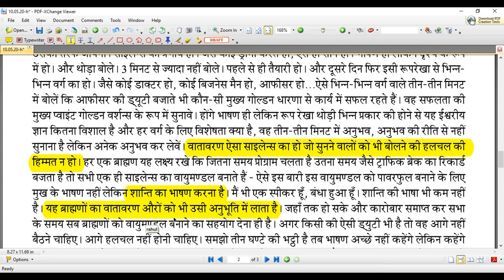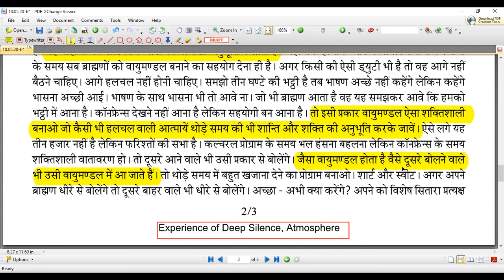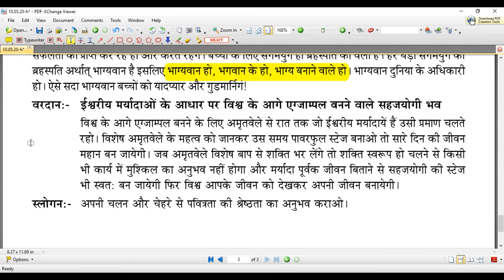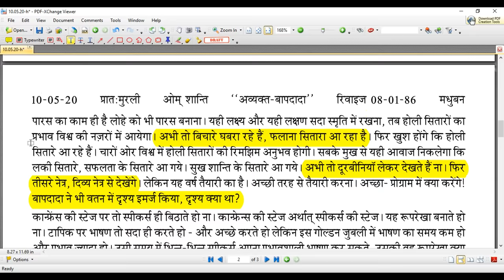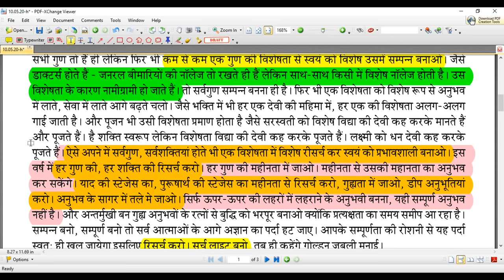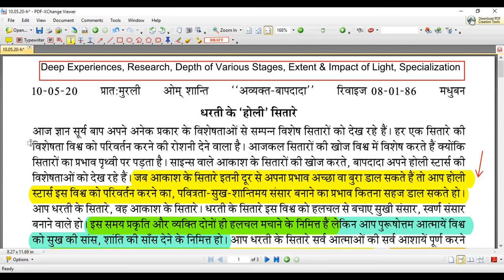[687th Avyakt Murli]_धरती के ‘होली’ सितारे (08-01-1986)